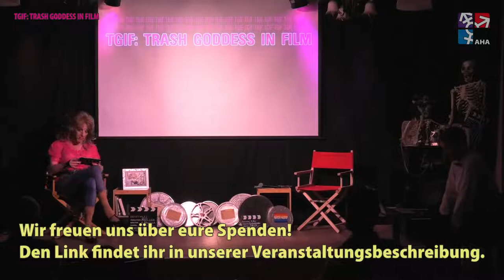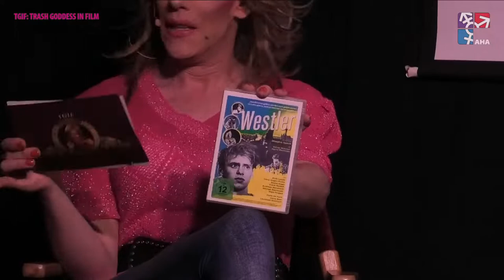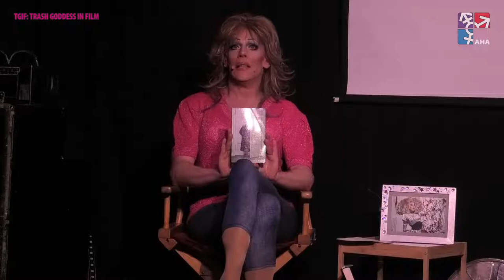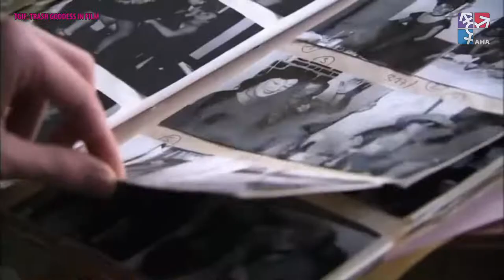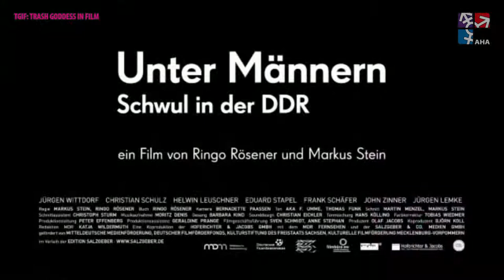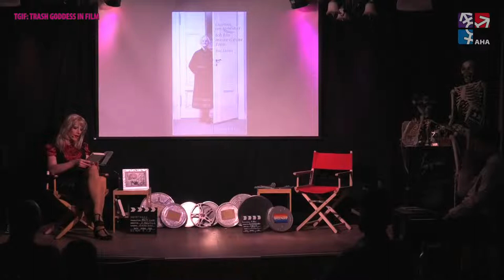TGIF – Trash Goddess in Film: Der Wilde Osten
Berlins monatliches Drag-Lesbian-Film-Show-Talk-Event aus der AHA.

Themen: (Nicht nur) queere Berlin-Filme auf DVD zum Thema „Der wilde Osten“ – homosexuelles Leben in Zeiten der DDR und der Wende (in Berlin). Präsentiert von Gaby Tupper, welche sich zur heutigen Show diverse Überraschungen ausgedacht hat, sowie die Standard-Rubrik „Der Lesbische Blick“ in Kooperation mit dem BLN Filmfest

Gäste: Überraschungsgäst*innen :-)

Moderation: Gaby Tupper & Sandra „Polly“ Polchow
Team: Cathérine, Miriam Mahan, Falk der Felix und Mike F. Mehnert

Filme:
• Coming Out, DDR, 1989; R: Heiner Carow; D: u.a. Matthias Freihof, Dagmar Manzel, Dirk Kummer
• Westler, BRD, 1987; R: Wieland Speck; D: u.a. Sigurd Rachman, Rainer Strecker, Zazie De Paris
• Ich bin meine eigene Frau, D 1992; R: Rosa von Praunheim, Dokumentarfilm mit u.a. Charlotte von Mahlsdorf, Ichgola Androgyn, Tima die Göttliche
• Out in Ostberlin, D, 2013;  R: Jochen Hick & Andreas Strohfeldt , Dokumentarfilm mit u.a. Peter Bausdorf, Bettina Dziggel, Michael Eggert
• Unter Männern – schwul in der DDR, D, 2012; R: Ringo Rösener & Markus Stein, Dokumentarfilm mit u.a. Jürgen Wittdorf, Christian Schulz, Helwin Leuschner
• Uferfrauen – lesbisches L(i)eben in der DDR, D, 2020; R: Barbara Wallbraun; Dokumentarfilm mit u.a. Sabine Schulze, Carola Güldner, Christiane Seefeld, Gisela Häntsch, Pat Wunderlich, Elke Prinz;

Eintritt frei – Spenden erwünscht – Popcorn gratis
AHA, Monumentenstraße 13, Berlin-Schöneberg

Kapitel:
00:00:00 Livestream läuft
00:16:10 Opening
00:30:55 Filmvorstellung »Westler«
00:35:43 Filmvorstellung »Coming Out«
00:45:20 Filmvorstellung »Uferfrauen«
00:50:38 Der Lesbische Blick mit Sandra »Polly« Polchow
01:13:59 ***PAUSE***
01:41:35 Eröffnung zweiter Teil
01:43:05 Kaey & Betty Bükse – Regenbogenfarben
01:49:12 Filmvortsellung »Unter Männern«
02:07:47 Filmvorstellung »Out in Ost-Berlin«
02:13:10 Filvorstellung »Ich bin meine eigene Frau«
02:24:05 Danke & Verabschiedung
02:25:45 Ende des Livetreams